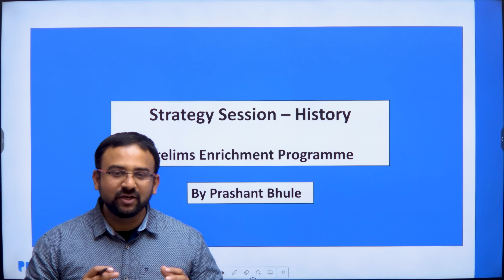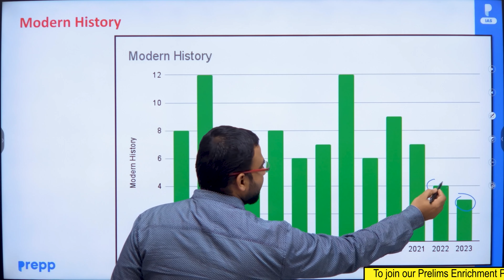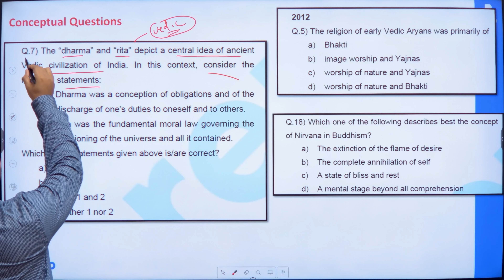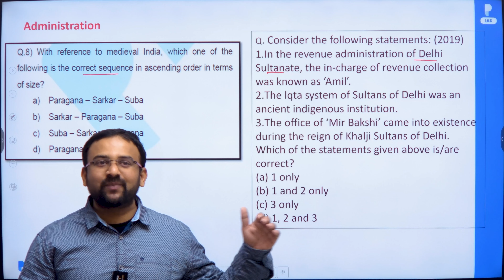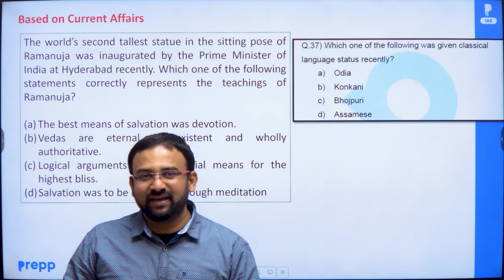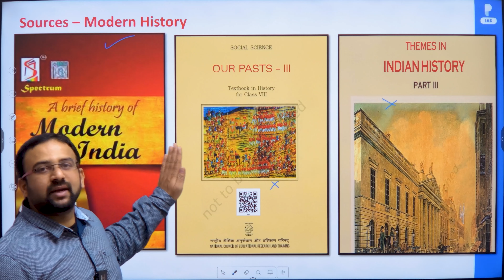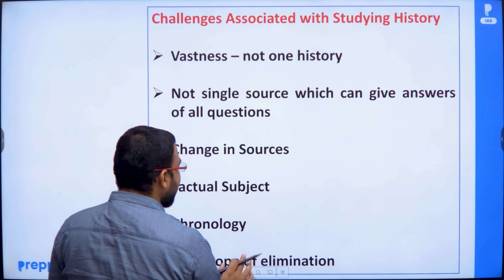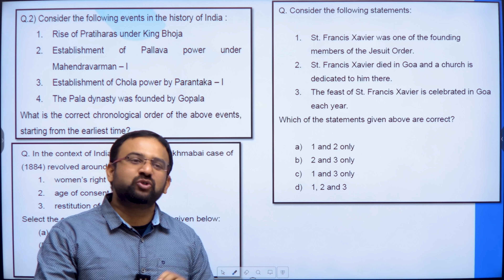Strategy Session | History | UPSC CSE Prelims 2024